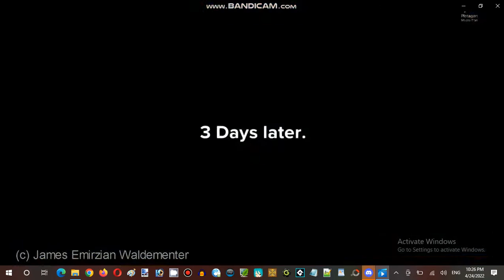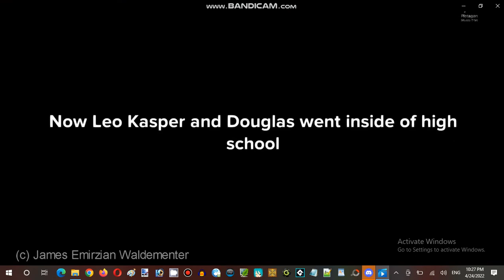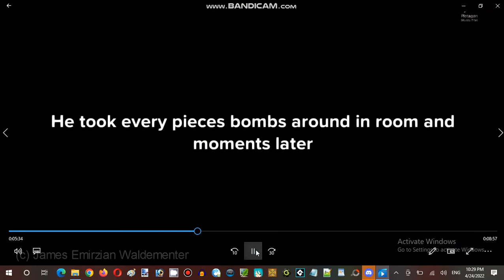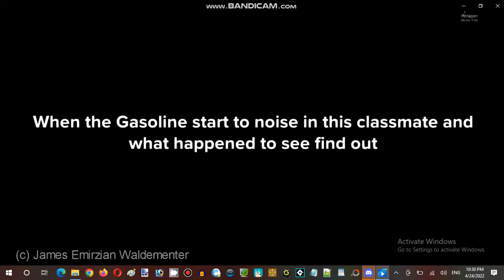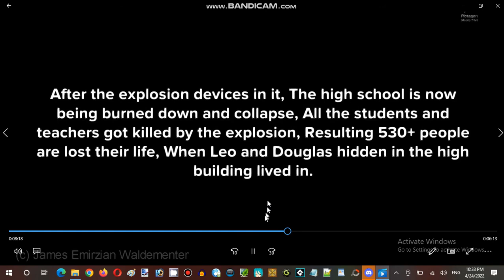Ice Cream Sundays Hour Streaming at Terminal Internet Reality Establishment 03 Part 10